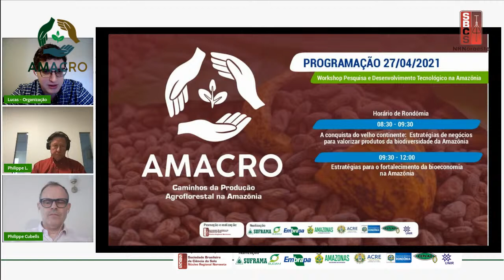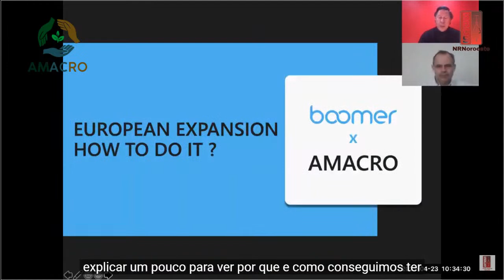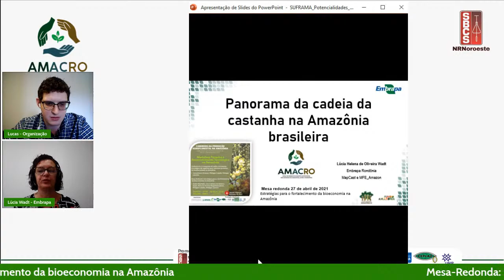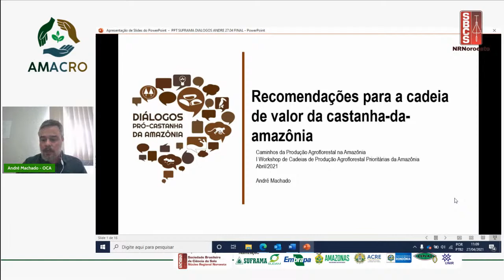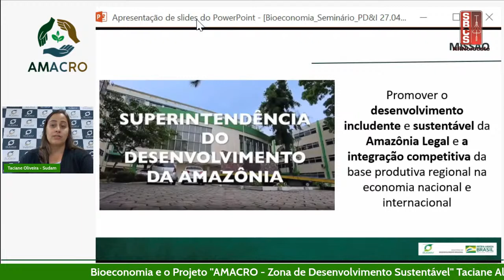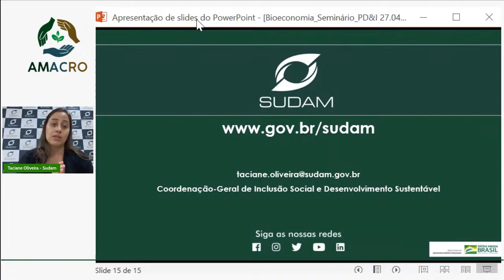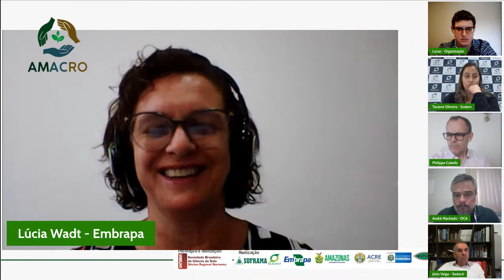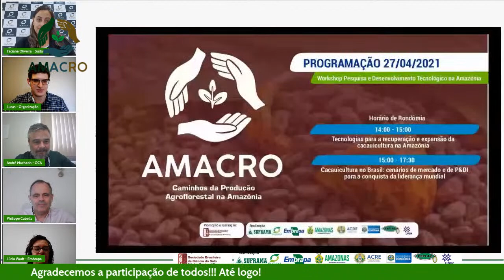Workshop de P&DI - Bioeconomia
Caminhos da Produção Agroflorestal na Amazônia

Workshop Pesquisa e Desenvolvimento Tecnológico na Amazônia

08:30 às 09:30 | Palestra
COORDENADOR: Lucas Wadt
A conquista do velho continente: estratégias de negócios para valorizar produtos da biodiversidade da Amazônia

09:30 às 12:00  |  MESA-REDONDA
Estratégias para o fortalecimento da bioeconomia na Amazônia
- Panorama da castanha na Amazônia
DEBATEDOR: Lucia Wadt - EMBRAPA
-Desafios para a cadeia produtiva da Castanha na Amazônia DEBATEDOR: André Machado
- A urgência de uma política de combate à pobreza aliada ao desenvolvimento regional.
DEBATEDOR:  Taciane Almeida de Oliveira